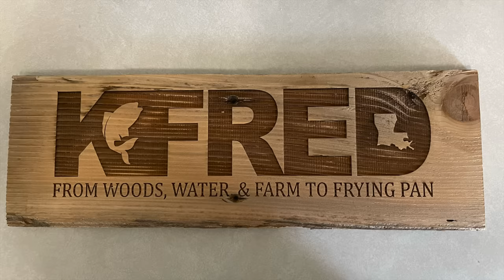Crawfishing In The Atchafalaya Basin W/ Kip Barras (Catch*Cook) Crawfish Boil For 500 People.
Back in the Atchafalaya Basin with Kip Barras and Shannon Kidder. This trip was different than the others, the water was low in the basin so we took the Gator Tail (crawfish skiff with motor made to go in shallow water). The low water made it tough to get way back in the woods, once there the crawfish were running real good. The conditions made for a very interesting trip. We cut up and laughed the whole day.  We also found a one in a million "Blue Crawfish". The second part of the video was Kip cooking boiled crawfish for 500 people.

 KFISHFRED, LLC
 Milton, LA 70558